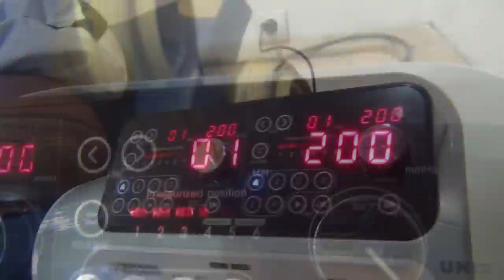Sokół Łańcut TV PART 5 : Media Day, Czerwony snajper, nogawki Sroki, ucieczka Zywerta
Oficjalny kanał Sokół Łańcut Tv
Rozmawiał: Łukasz Burda, Montaż i zdjęcia: Marcin Jaworski -Creativium
Muzyka: The Roots - Star